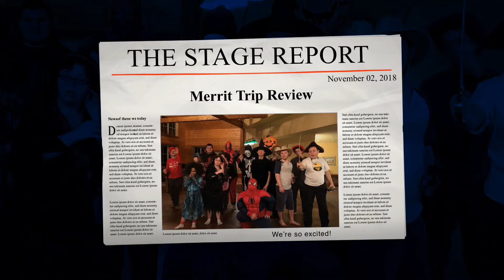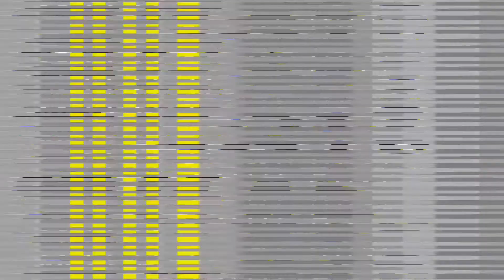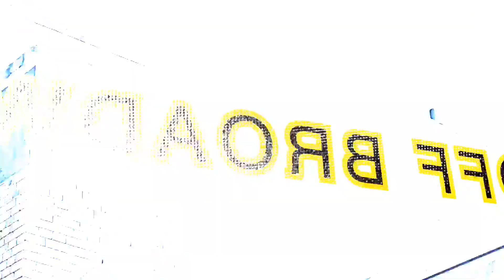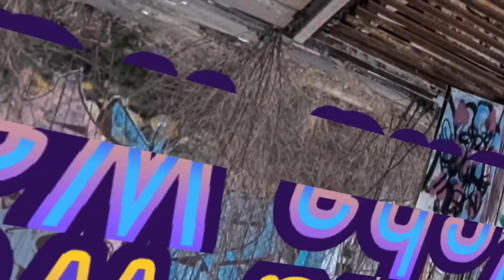The Stage Report: Friday November 2, 2018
Top Story Merritt Trip